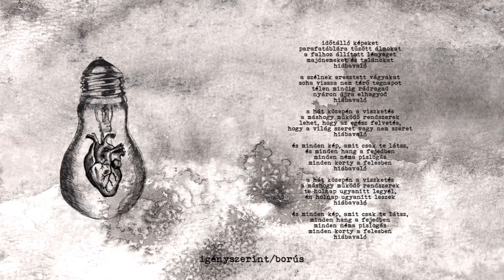igényszerint - borús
igényszerint - üveg /2017/